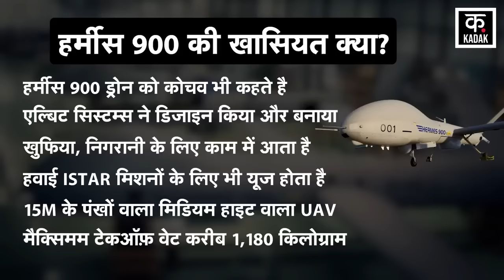Israel Hamas War: हिजबुल्लाह ने इज़राइल के करोड़ों के ड्रोन को बनाया कबाड़ ! | Hermes 900 Drone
लेबनानी प्रतिरोध का गाजा में इजरायली बलों के खिलाफ भीषण ऑपरेशन लगातार जारी है. हिजबुल्लाह ने इजरायल के खिलाफ 8 अक्टूबर को ऑपरेशन्स की ऐसी झड़ी लगा दी कि अब समूह ने ऑपरेशन नंबर 2000 की भयंकर फुटेज जारी कर इजरायली खेमे में हलचल मचाकर रख दी. हिजबुल्लाह ने बताया कि उसने सतह से हवा में मार करने वाली मिसाइल का इस्तेमाल कर दक्षिणी लेबनान के ऊपर एक इजरायली हर्मीस 900 ड्रोन को मार गिराया. हिजबुल्लाह की ओर से जारी वीडियो फुटेज में एक थर्मल कैमरे से ये दिखाने की कोशिश की गई कि जब लड़ाकों ने इजराइली हर्मीस 900 ड्रोन की निगरानी शुरू की और फिर एक मिसाइल से इजरायली ड्रोन को निशाना बनाया गया